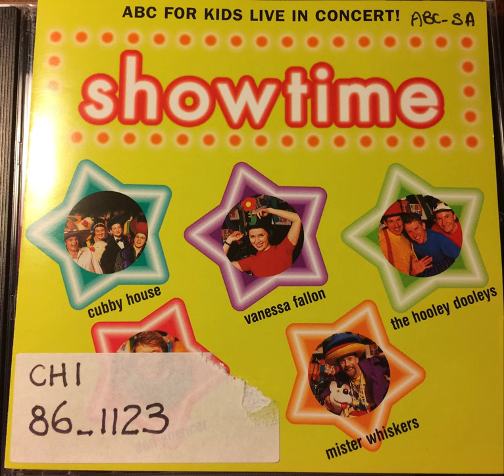ABC For Kids Showtime (1997) (Full Album) (RARE!!!)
IT'S FINALLY HERE!!!🥳, The Live Concert of "ABC For Kids Showtime" (1997)

Recorded at Eugone Goossen's Hall, Sydney, NSW on June 30, 1997

Note: This was Released as a Tie-In with the VHS Release of "ABC For Kids Showtime" (1998)

Featuring your Favourite Artists (Mister Whiskers (aka Franciscus Henri), Vanessa Fallon, Cubby House, Don Spencer & The Hooley Dooleys)

Song Order!

00:00 - Hello Mister Whiskers (Mister Whiskers (aka Franciscus Henri)

01:58 - Smiggy (Mister Whiskers (aka Franciscus Henri)

03:40 - Singing High, Singing Low (Vanessa Fallon)

06:30 - The Barnyard Animal Choir (Vanessa Fallon)

08:25 - Let's Start Shaking (Vanessa Fallon)

10:38 - Giddy Up Little Pony (Mister Whiskers (aka Franciscus Henri)

12:52 - Cubby House (Cubby House)

13:45 - My Ducks Waddle (Cubby House)

16:44 - Gumboot Splash (Cubby House)

18:41 - Rock Cots (Cubby House)

22:09 - Clapping Land (Mister Whiskers (aka Franciscus Henri)

24:33 - Thumbs Up (Don Spencer)

27:10 - Australia (Don Spencer)

30:30 - Stand Up (Don Spencer)

32:43 - Fairy Penguin Strut (Don Spencer)

34:06 - Boomerang (Don Spencer)

36:41 - I Am A Fine Musician (Mister Whiskers (aka Franciscus Henri)

38:57 - We Are The Hooley Dooleys (The Hooley Dooleys)

41:20 - Yumbo Jive (The Hooley Dooleys)

43:37 - Aunty Ethel's Farm On The Moon (The Hooley Dooleys)

48:36 - Splash (The Hooley Dooleys)

51:28 - Bottom Boogie (The Hooley Dooleys, Mister Whiskers (aka Franciscus Henri), Don Spencer, Cubby House and Vanessa Fallon)